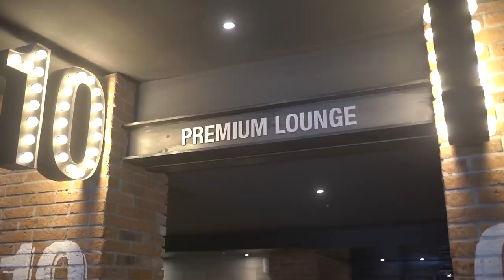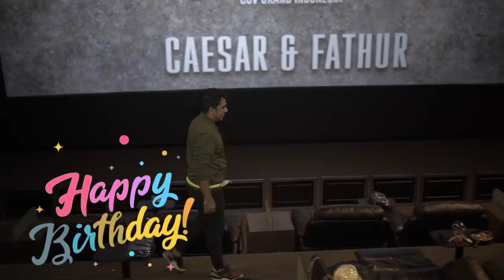SUPER DUPER MEGA BINTANG AJAK SAHABAT - SAHABATNYA NGELIAT HANTU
Gemeser!
Di video kali ini, aku sewa 1 bioskop spesial buat sahabat - sahabat aku buat nonton film horor yang pastinya seru banget, dan juga aku bikin surprise buat kedua sahabat aku yang ulang tahun.
Pasti kalian penasaran kan?